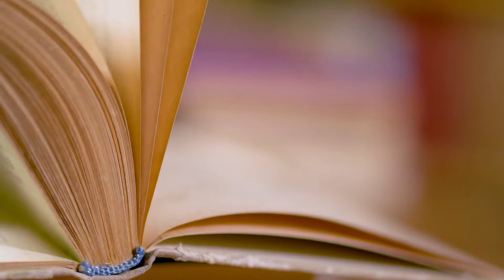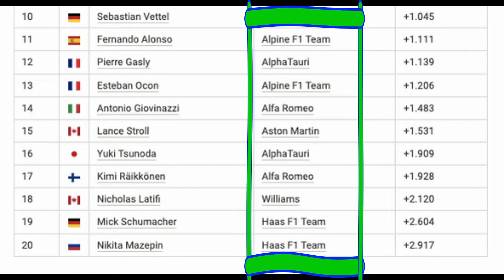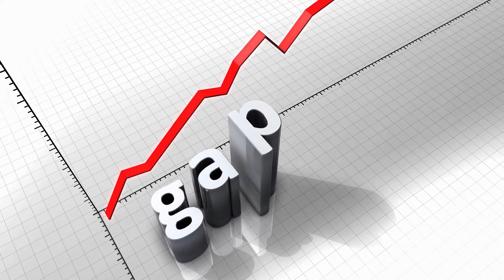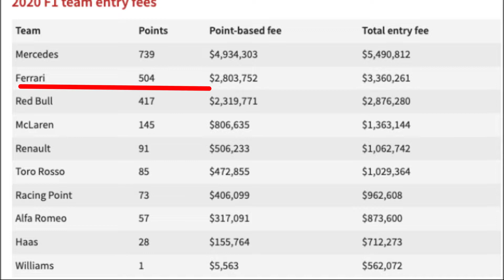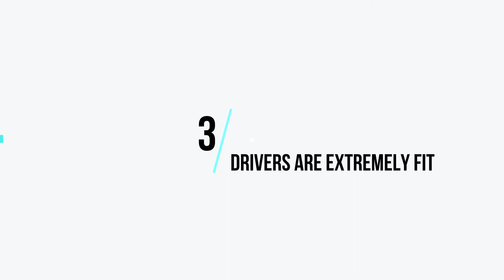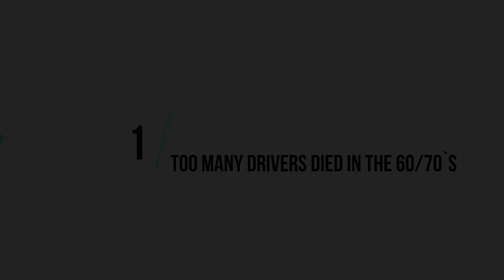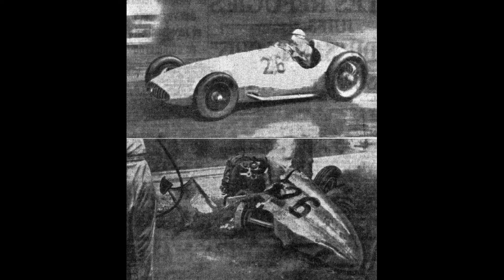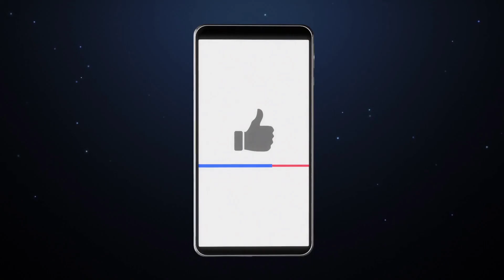FORMULA 1 - SECRETS that will SHOCK you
Formula 1 is the fastest, most extreme form of sanctioned, single-seat auto racing in the world. It's truly the sport of kings, where ultra-rich teams build expensive, low-flying death machines posing as automobiles, race in extreme conditions, and receive huge payouts. But the sport also has its share of secrets, from illegal craftsmanship to outright corruption.
In this video, we are going to expose five dirty secrets you didn't know about Formula 1.

Racing, sport, formula one, sportwashing, lies, secrets, death, crashes, money laundring, sponsorship, modifications is all part of the game.